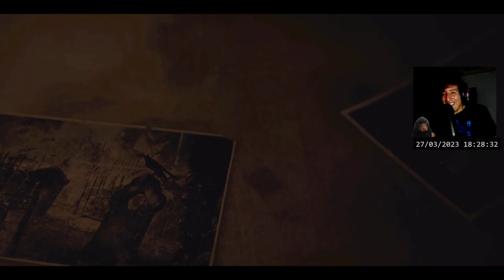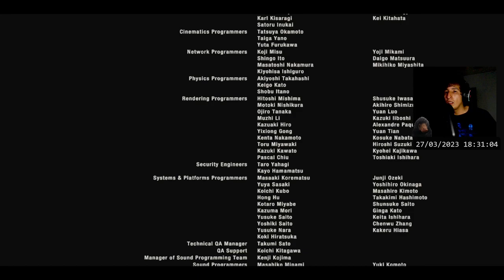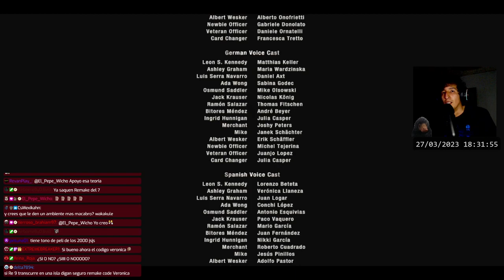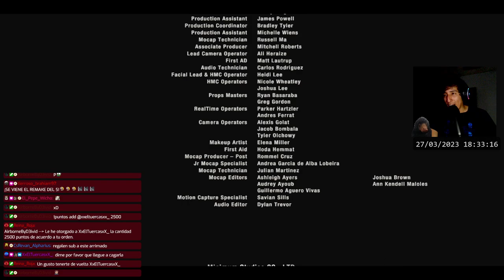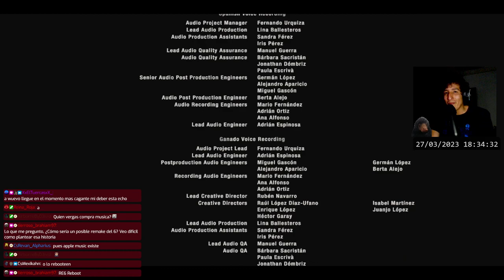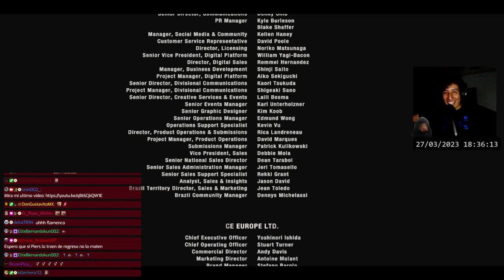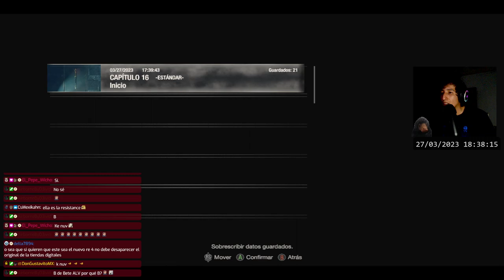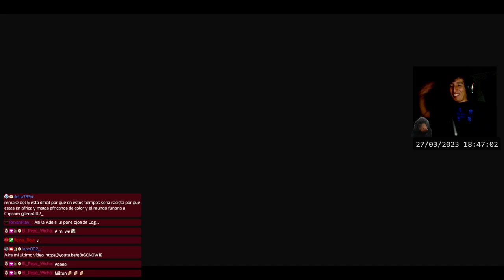RESIDENT EVIL 4 REMAKE - Parte 3 FINAL - (BANDA SONORA CLÁSICA)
---IMPORTANTE---

Gamertag:
xX RPD Xx

ID steam:
leon002

La historia de Resident Evil 4 concluye... ¿o no?